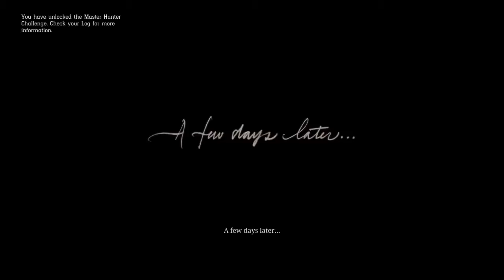Let's play Red Dead Redemption 2 (blind) part 4